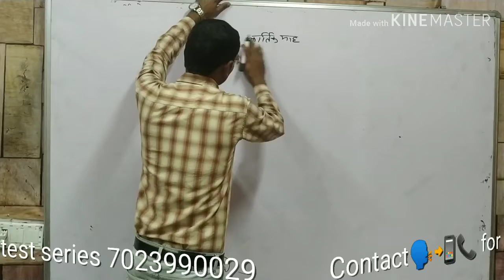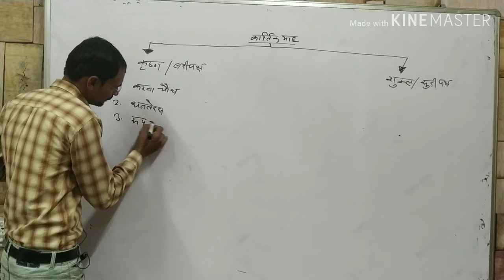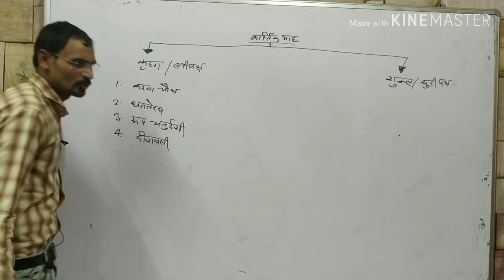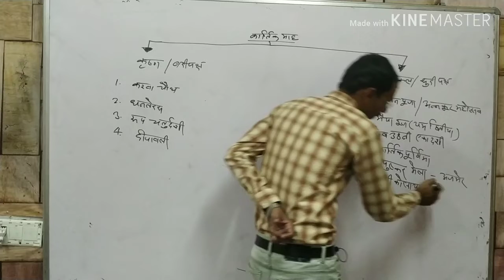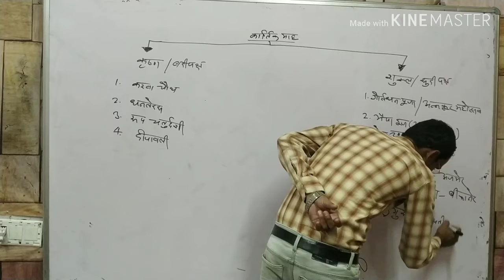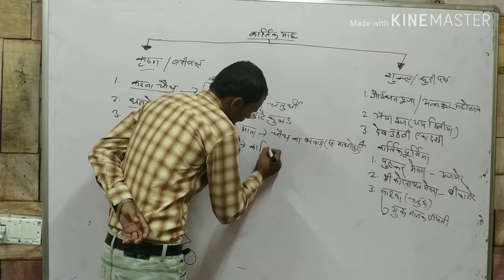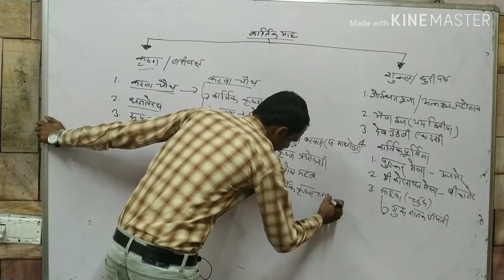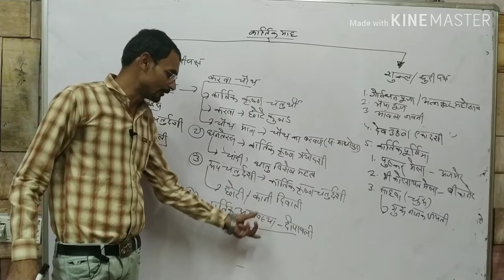# मेले एवं त्यौहार ( कार्तिक) by tricky guru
# Rajasthan culture by tricky guru for all competitive exam